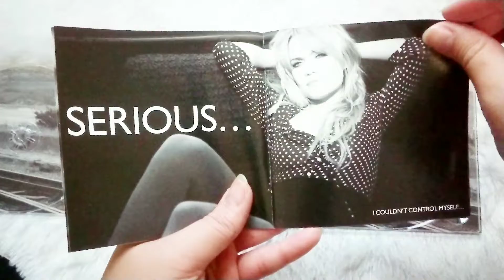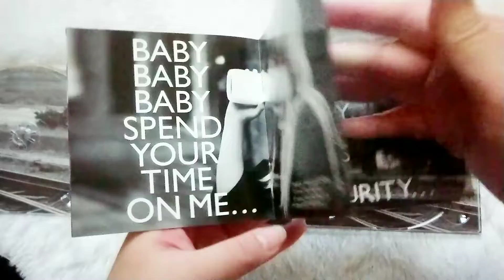UNBOX : Duffy - Rockferry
Duffy - Rockferry (Deluxe Edition)